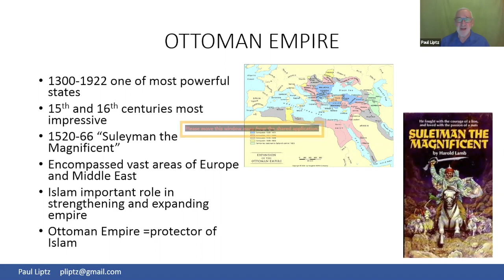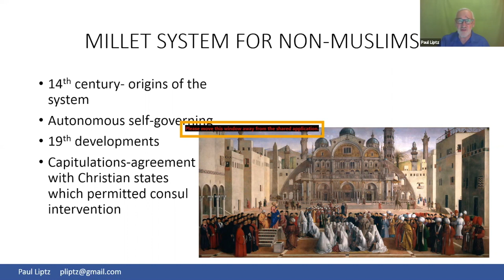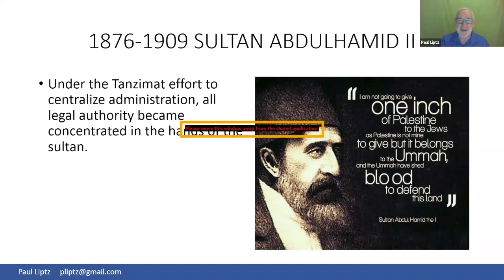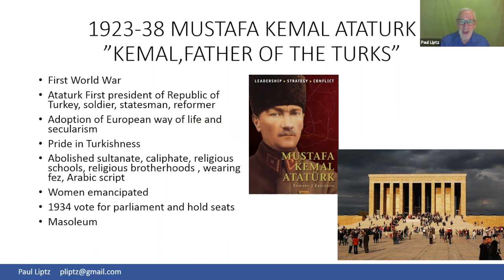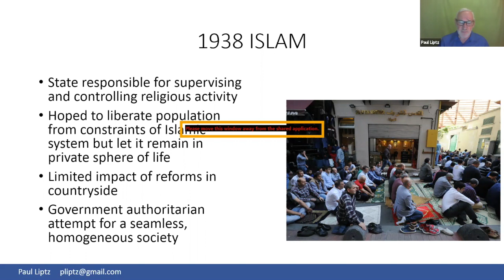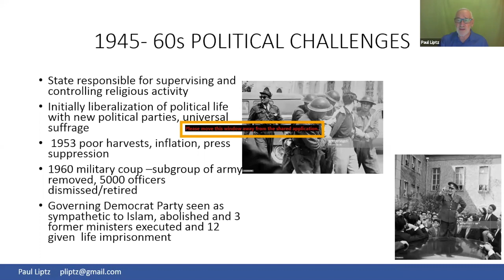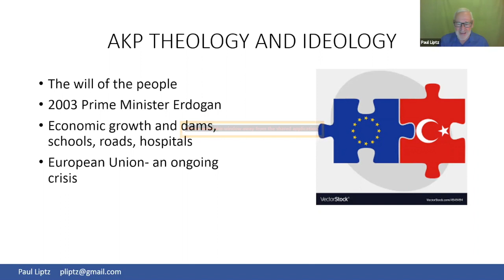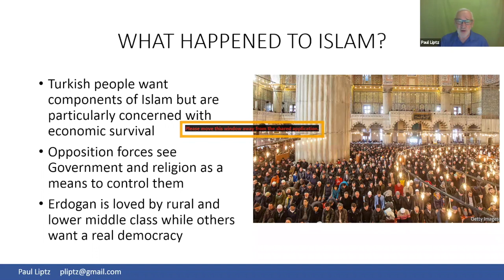Islam in the Middle East Session #3